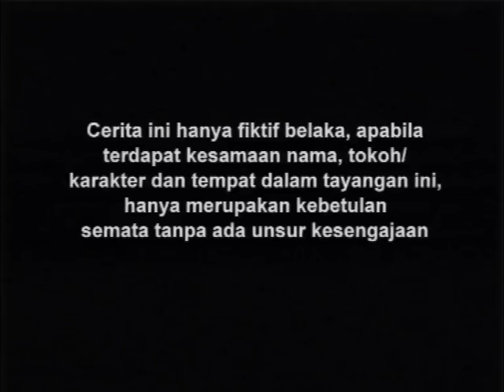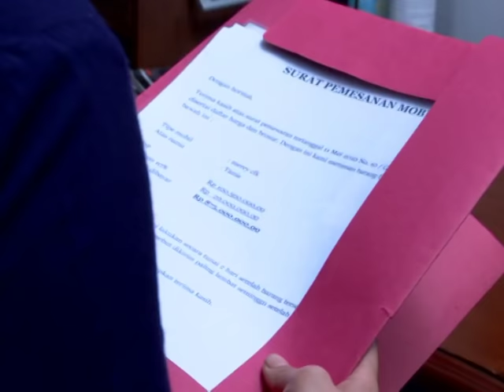FTV Hidayah 105 - Doa Anak Yang Terbuang